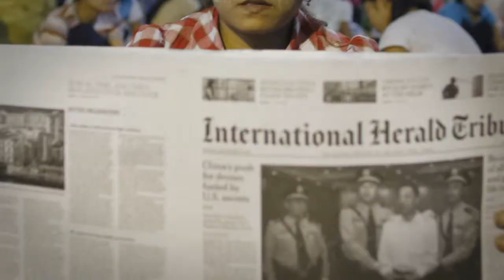Policy Brief: Helping Burma Transition To Democracy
In November 2012, Barack Obama became the first sitting U.S. President to visit Burma.